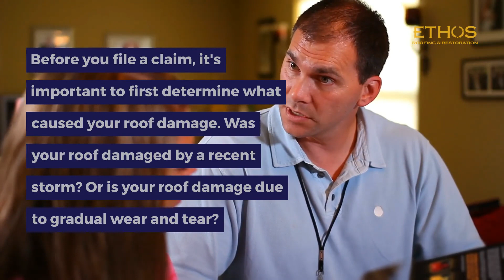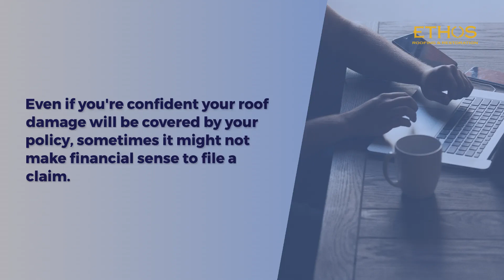What You Need to Know about Roof Insurance Claims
In this video, we cover the 4 important facts about roof insurance claims in Denver.